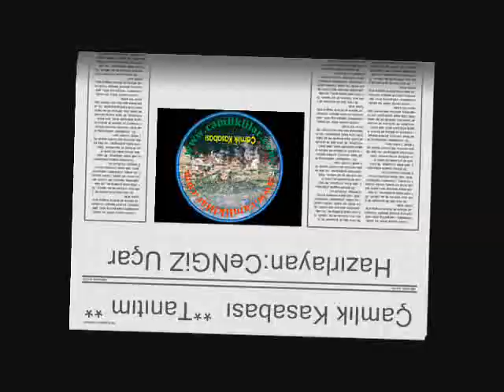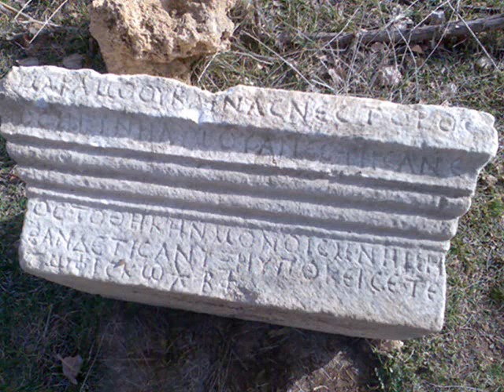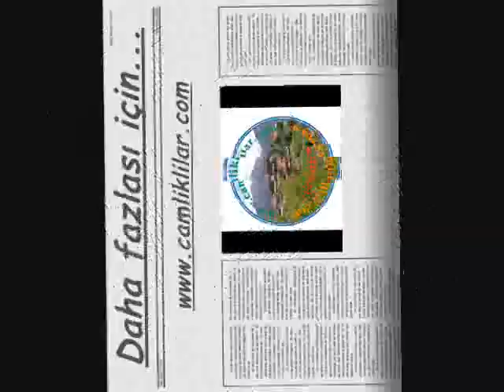Çamlık kasabası 2008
Çamlık kasabası tanıtım HAZIRLAYAN :CENGİZ UÇAR